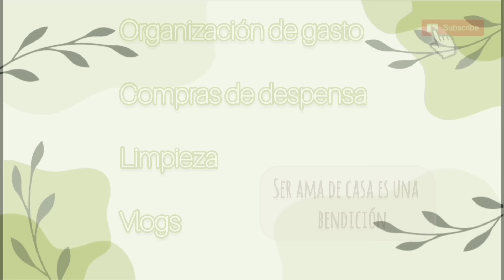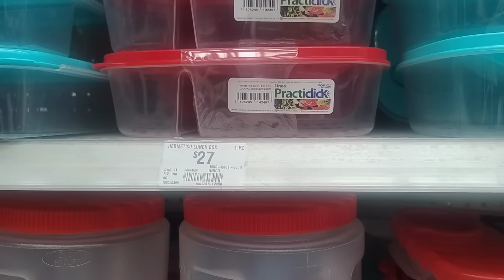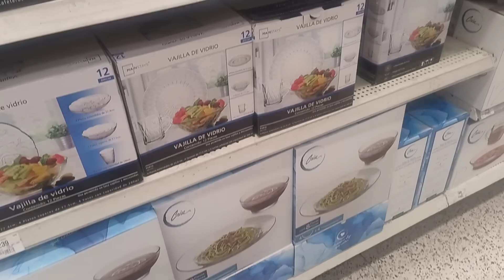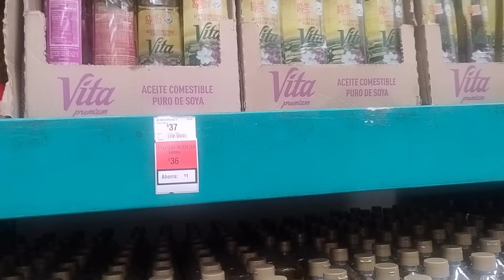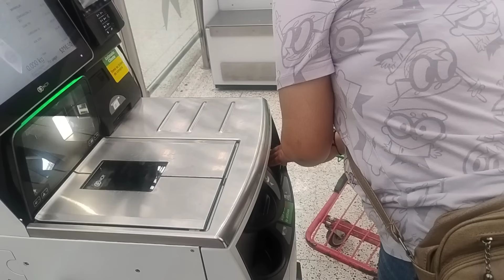✅ compramos un ventilador // vamos a Aurrerá 🛒